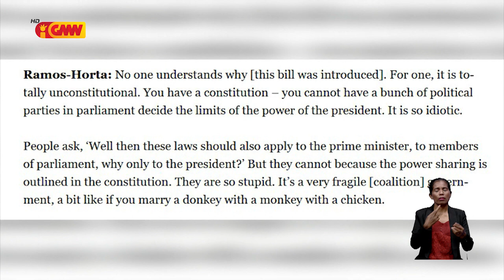Xefe Estadu Ramos Horta husu deskulpa ba Deputadu sira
Xefe Estadu José Ramos Horta husu deskulpa ba Deputadu sira relasiona ho deklarasaun husi media Internasionál balun, ne'ebé konsidera insulta Deputadu sira